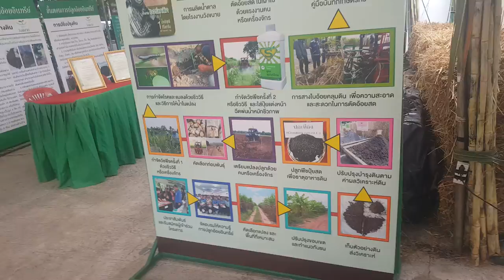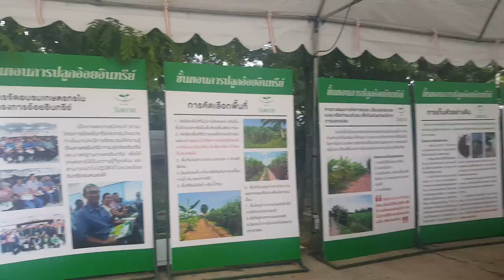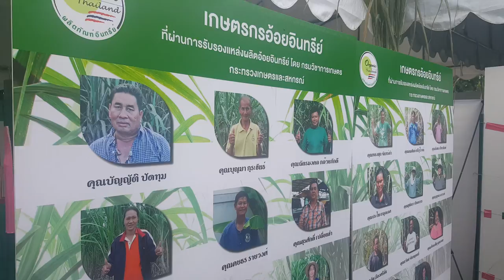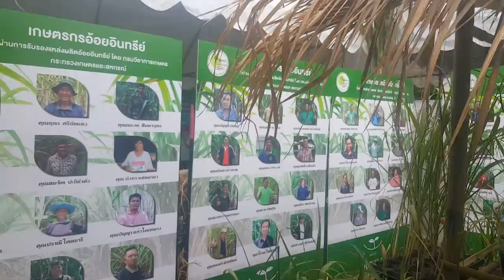อ้อยอินทรีย์ จากไร่อ้อยสู่น้ำตาล